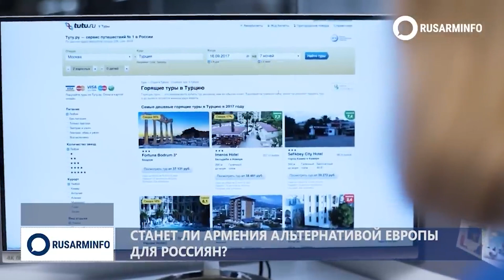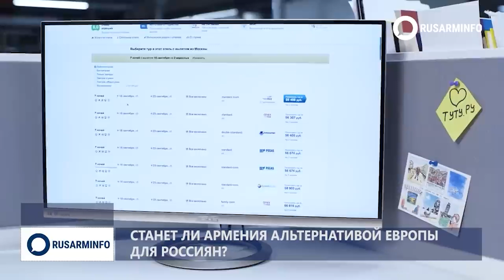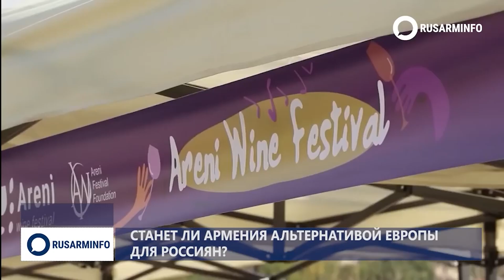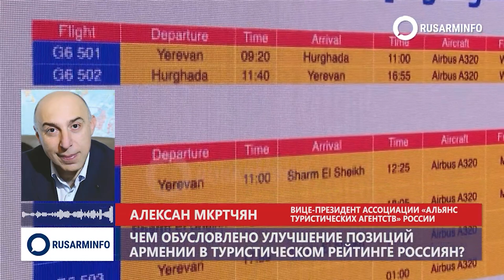Армения стала альтернативой Европы для россиян: в туризме Ереван уже обогнал Баку